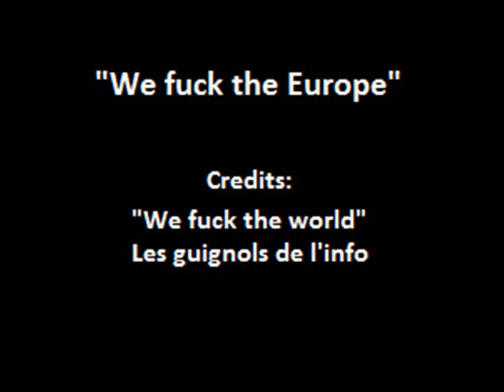we fuck the europe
I veri antieuropeisti!